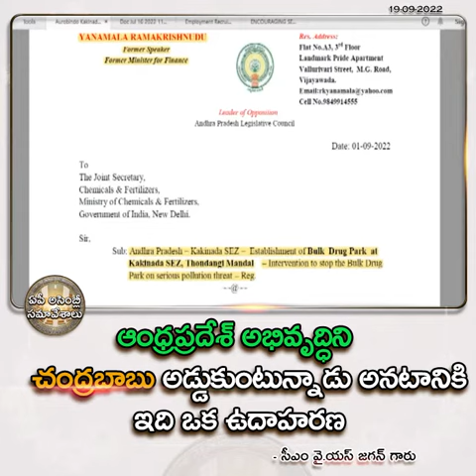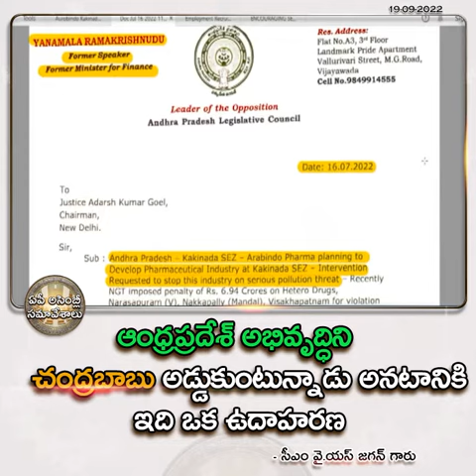ఆంధ్రప్రదేశ్ అభివృద్ధిని చంద్రబాబు అడ్డుకుంటున్నాడు అనటానికి ఇది ఒక ఉదాహరణ - సీఎం వై.యస్ జగన్ గారు